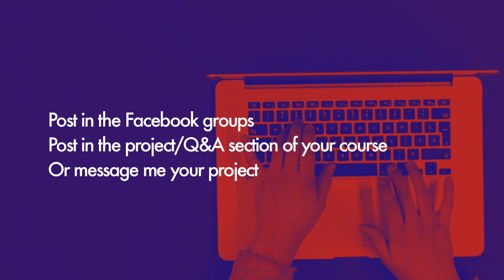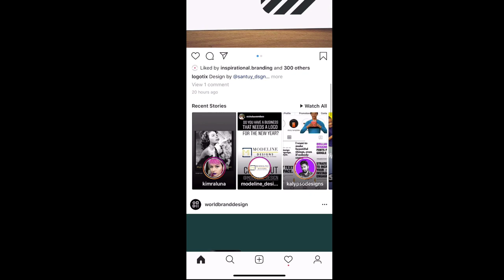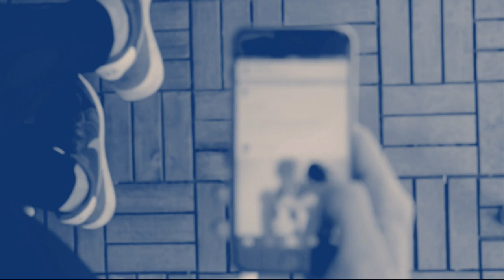Student Design Challenge! Create A Social Media Campaign - 6 min theory lesson too!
It is now time for the NEXT Student Design Challenge!

This time your task will be to create a cohesive social media campaign consisting of at least two different posts, paid ads or digital ads. This can be for Facebook, Instagram, Instagram story, YouTube video thumbnails, anything that has an online digital presence on a social media platform.

If you want to do an entire suite of sizes or posts on different platforms feel free to do so, but only two is required to submit a project for the challenge. Make sure they seem connected and have a unified brand theme to them (same brand, fonts, company etc.)

All challenge submissions will be reviewed live by me on my Facebook page on January 7th @10PM EST

It will be posted on my Facebook page, on the Facebook Student Groups and to YouTube Afterwards if you cannot make it live.

You will have several weeks to put together your campaign. You can post it on:
the Facebook groups for feedback,
or in your Q&A or project section of your current class you are taking
or message me your project
Enjoy the following video about some things to think about when creating a social media ad or campaign.

This video is part of the Digital Design Theory section in the upcoming Digital Design Masterclass coming out the week of January 6th where one of our projects will be to create an entire social media campaign and series of display ads for a fictitious client, that is based on real past client work.

If you have any questions about how to submit projects or anything else do not hesitate to ask below!!!